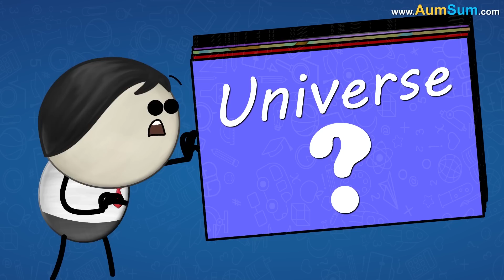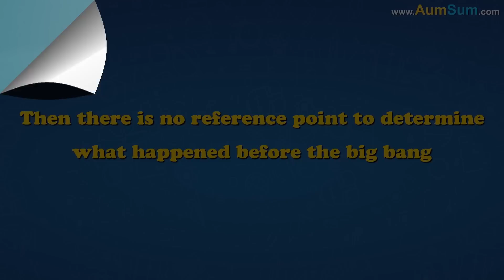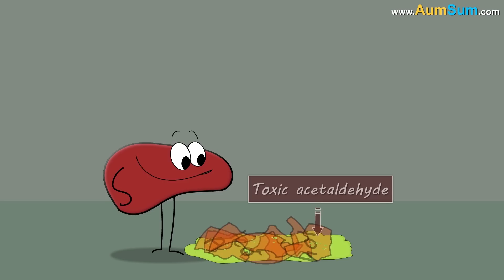Why do we Blink? + more videos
An average person blinks about 10 to 20 times per minute. Blinking helps spread water, oil, mucus, etc. across our eyes and wipe out dust. However, this is not the only purpose of blinking.

Experts noticed that the exact moments when we blink are not random. While reading, we tend to blink at the end of sentences. While listening, we blink when speaker takes pauses.

Hence, using fMRI scanners, experts observed the brains of some individuals. The analysis showed that while blinking, mental activity dipped in areas which control attention, while the activity spiked in areas called Default Mode Network. This network operates when mind is in a state of wakeful rest. Based on these observations, experts hypothesize that blinking acts as a tiny mental break, thus allowing us to pay more attention when we open our eyes again.